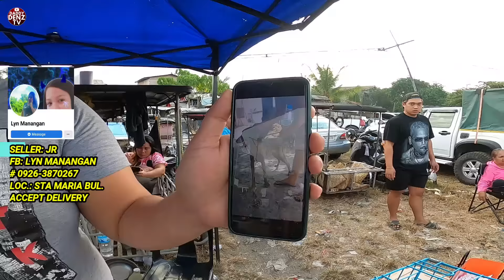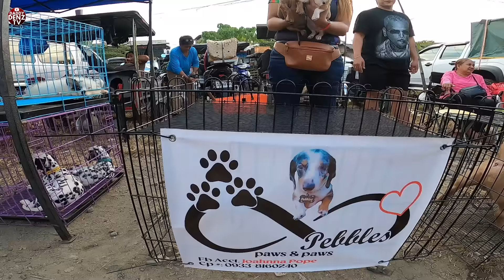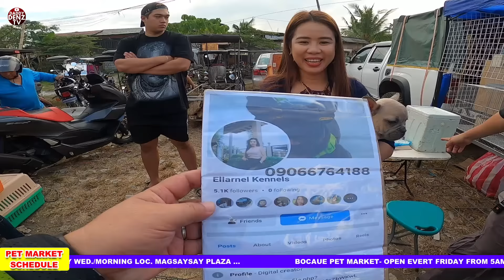NAKAKA PANG-HINAYANG KUNG HINDI MO MAKUKUHA..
FEB. 9/FRIDAY- PT1

LOCATED:
Bocaue Bulacan
Waze: Bocaue Pet Market or (Dr. Yanga's Grade School Campus)